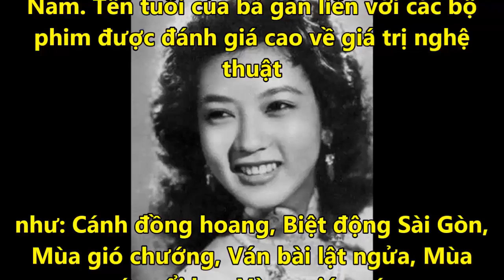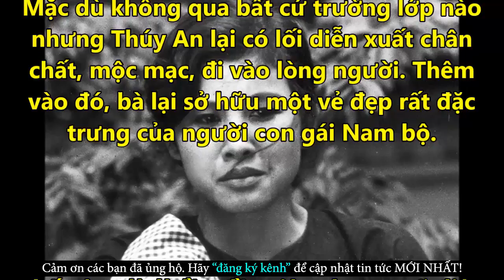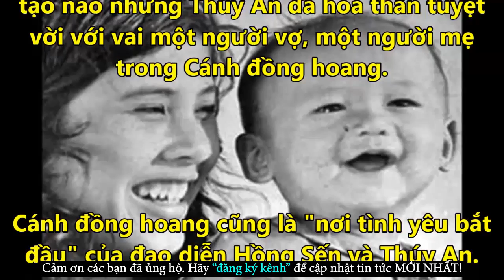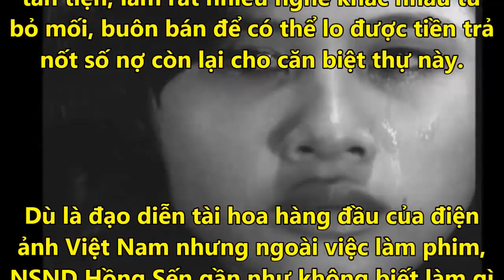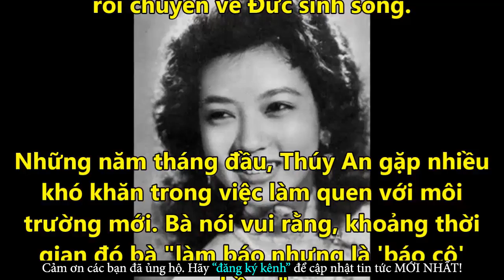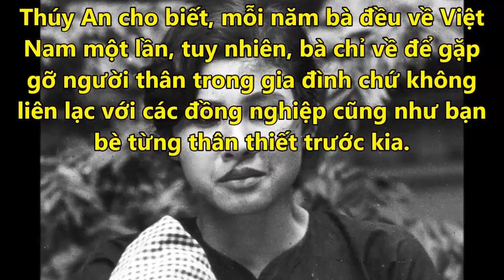Xót Xa Diễn Viên Thúy An Cuộc Sống Cơ Cực Với Những Thị Phi Đầy Tủi Nhục - Tin Tức Online Mới Nhất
✪ Click để xem những Tin Tức Online HOT Mới Nhất tại